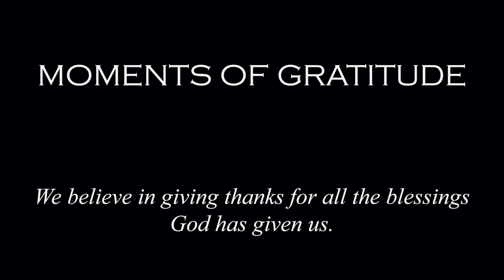Moments of Gratitude - The Garden Committee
Betty Pritchard and Rudi Pillow talk about the ministry of keeping the gardens at Trinity.